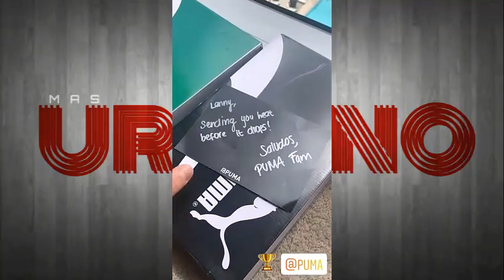Lenny Tavarez "Exclusivo" (Recibe Regalos de PUMA)